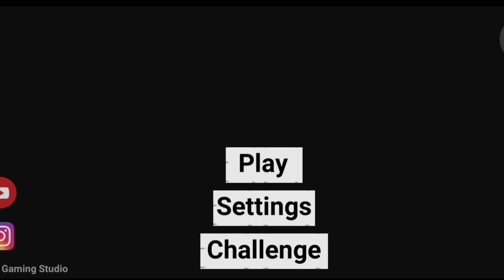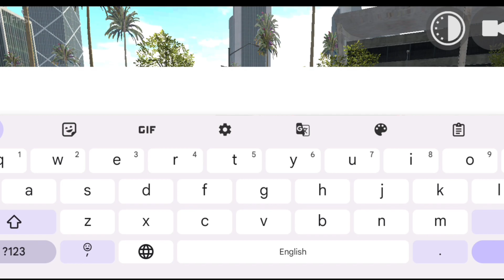GTA 5 Mode in Indian Bike Driving 3D ? Mythbusters #2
GTA 5 Mode in Indian Bike Driving 3D ? Mythbusters #1